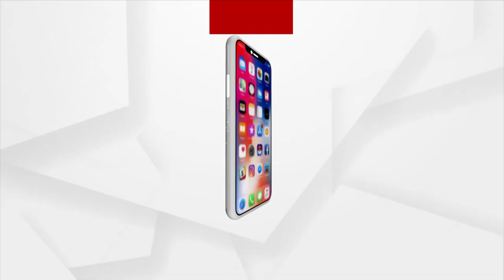Was Archan Nag Controlling Ruling BJD, Asks BJP's Aiswarya Biswal